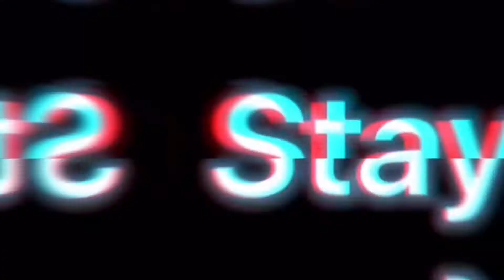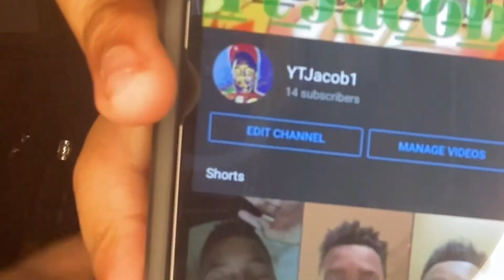SHOWDOWN 1 VS 1 (Gang Beasts)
The Outro

Anime: fate apocrypha